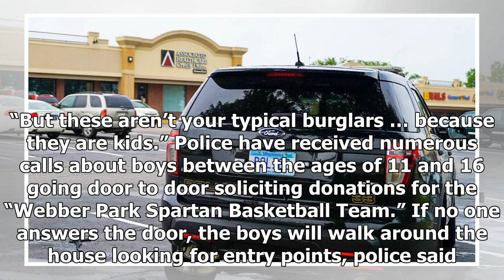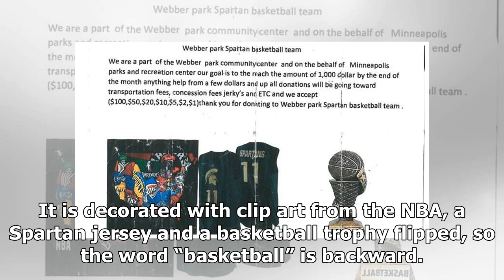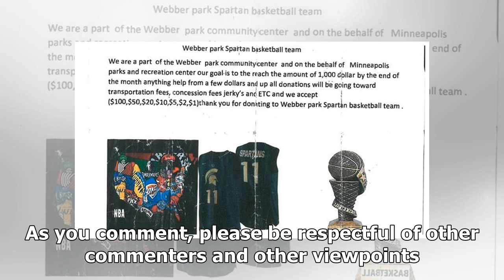[Akoko News]St. Paul police looking for boy burglars who solicit donations for fake basketball pr...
[Akoko News]St. Paul police looking for boy burglars who solicit donations for fake basketball program
Sign up for Newsletters and Alerts The St. Paul Police Department issued a crime alert Friday regarding kids running a scam in local neighborhoods by asking for donations for a fictional basketball pr...